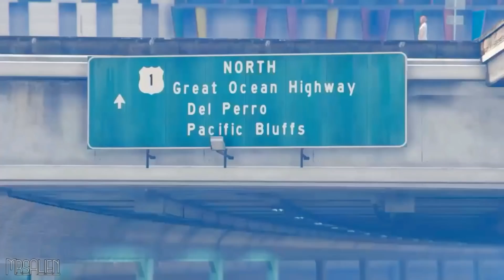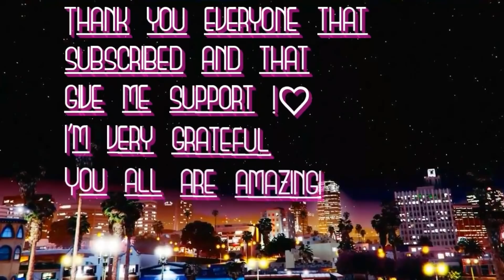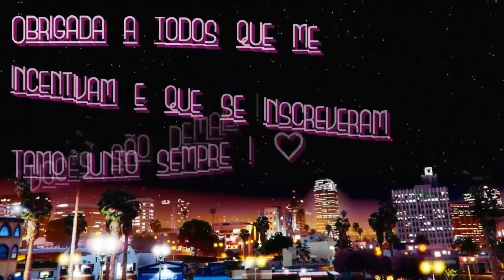GTA V | ☆Cinematic | Rockstar Editor☆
A long time ago I recorded this video for a special vid of 700 subs. I found this and finally decided to upload because it is so cute haha.

🔰Brasil🔰
Encontrei esse video antigo que fiz para o especial de 700 inscritos no canal, mas nunca postei kkk acho q o video ta bem fofo e por isso estou finalmente postando, espero q gostem♡

omrs_alien